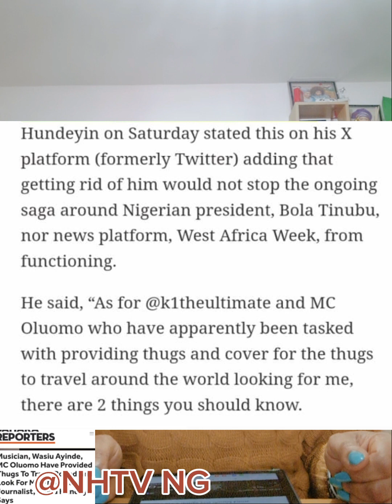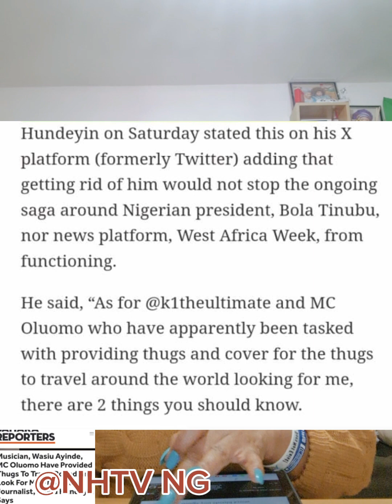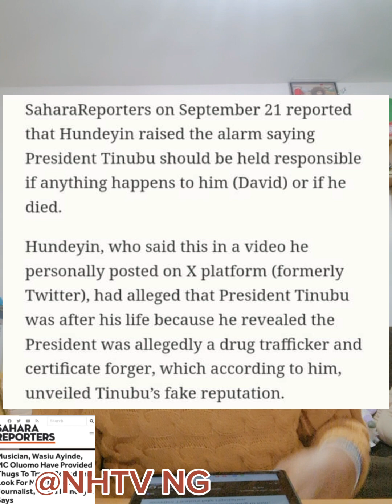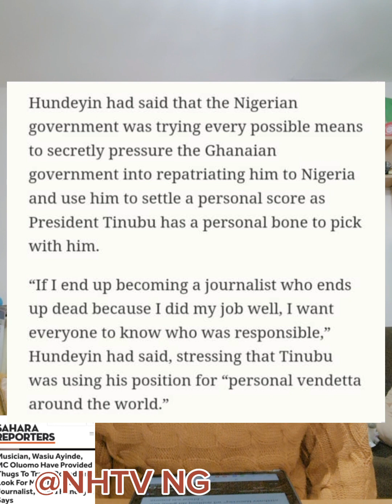BREAKING NEWS: 𝐌𝐂 Oluomo & Wasiu Ayinde are after my l!fe ~David Hundeyin raises fresh alarm.